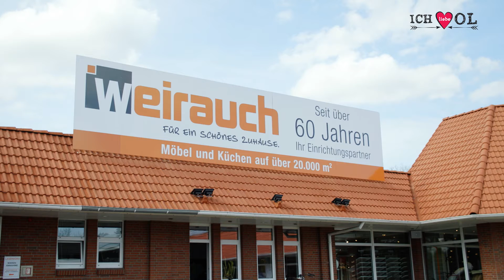ILO präsentiert: H.U.G.O.– Eine starke Gemeinschaft | Weirauch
Wir freuen uns euch heute ein paar Einblicke in das momentane Geschehen einiger Läden der Ofenerdieker Werbegemeinschaft geben zu können.

Teile deine Liebe mit dem Hashtag: oldenburg​​